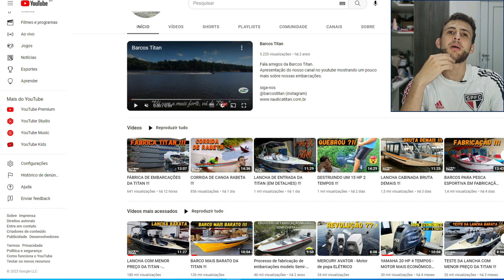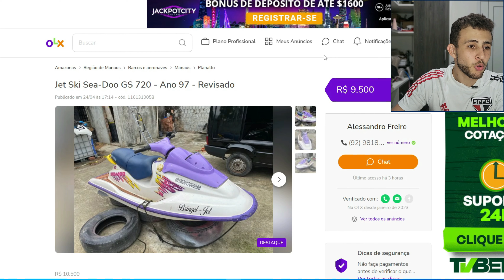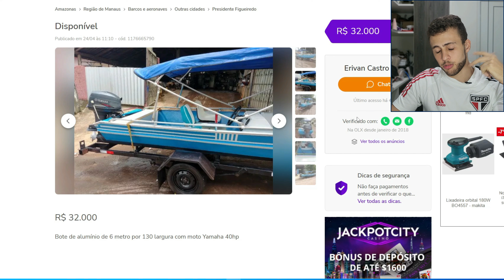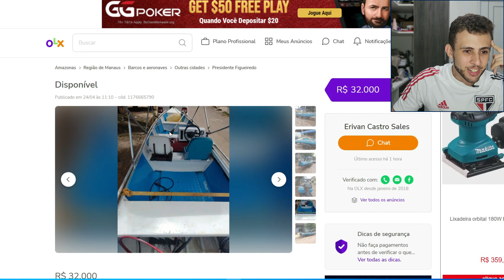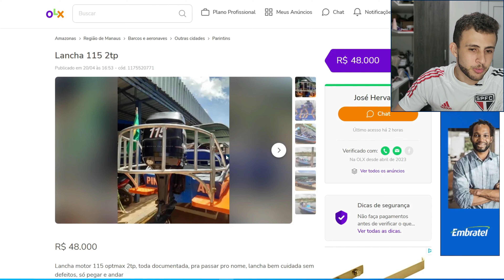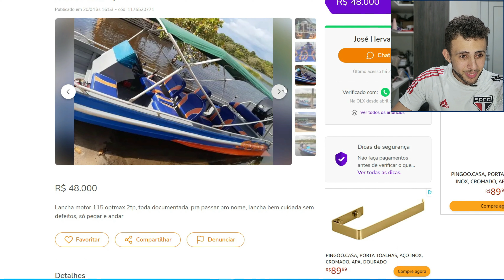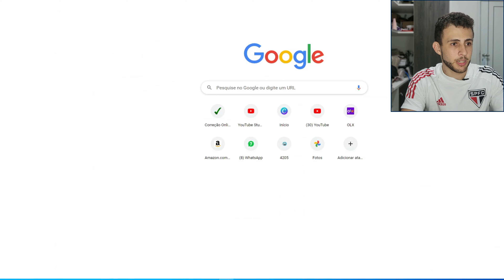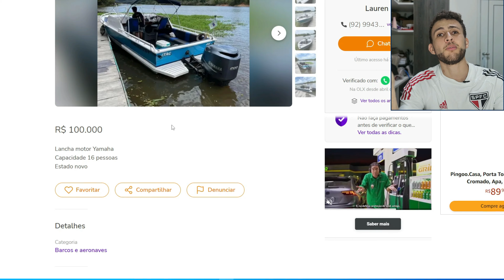BARCOS SEMI-NOVOS ?! SERÁ QUE ALGUM VALE A PENA !!! #2